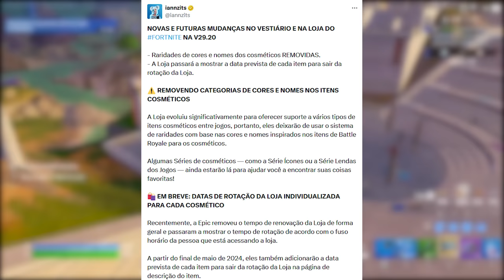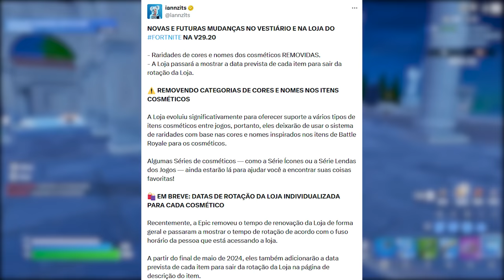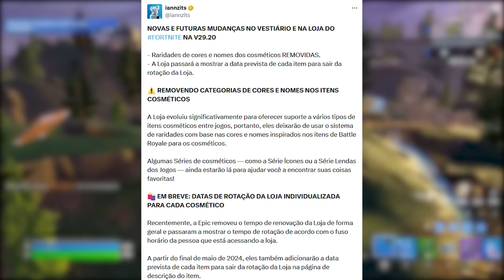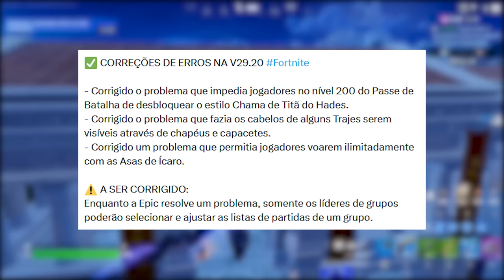FORTNITE - ADEUS RARIDADES, AVATAR PASSE e SKINS PREÇO MUDANÇA?